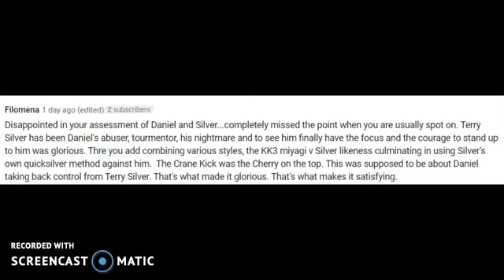Cobra Kai Season 5 Review - The Final Fights w/ TROLL & Voice of Reason!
THE FINAL FIGHTS of Cobra Kai Season 5 - discussed & disgust!

** WARNING : Cobra Kai Season 4 spoilers, Karate Kid spoilers. **

For more Cobra Kai reaction videos, check out the huge list below the cobra kai hashtags:

Cobra Kai Ranking video covers all 8 entries in the Cobra Kai and Karate Kid franchise(s)

* WARNING: This is a SPOILERS Cobra Kai reaction video ( through Cobra Kai reaction season 4 ) and contains Cobra Kai 4x10 The Rise reaction and spoilers

Check out our Cobra Kai Season 4 review videos with the TROLL and Voice of Reason! Cobra Kai Review Season 4 Episode 10 ( cobra kai 4x10 or cobra kai 4x10 reaction )  Cobra Kai Reaction Season 4 - Cobra Kai Season 4 Reaction Episode 10

In this Cobra Kai season 4 review ( for cobra kai s04e10, aka cobra kai 4x10 ) there are Cobra Kai season 4 spoilers for this and other episodes. We suggest you watch Cobra Kai season 4 reaction before listening to us babble. Check out Geeks and Gamers, Cobra Kai Nation, Cobra Kai Kid and Nikki and Steven React for similar Cobra Kai season 4 review videos.

Post your own Cobra Kai reaction or Cobra Kai review in the comments and please be sure to tell us what it is about Samantha laRusso that you hate the most.

( cobra kai season 4 episode 1 reaction )

* More Cobra Kai Series Review videos are uploaded near-daily

We hope you dug our Cobra Kai season 4 reaction videos (cobra kai reaction) and our theories and news about Thomas Ian Griffith, Sean Kanan, Mary Mouser, Billy Zabka and other actors from Cobra Kai.